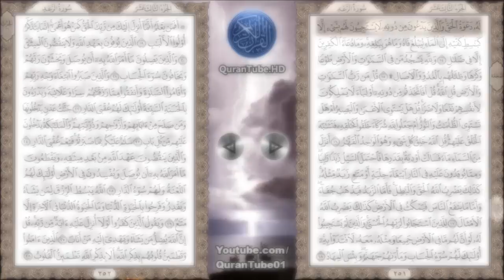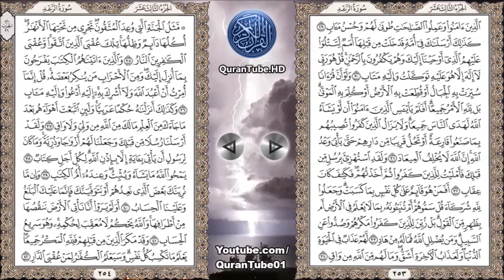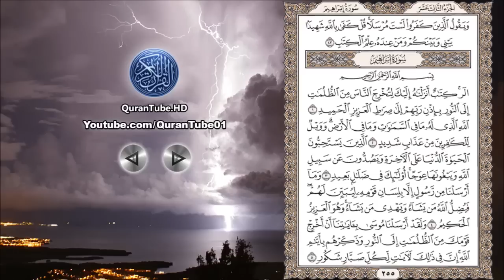ماجد العنزي | 013 : سورة الرعد | حفص عن عاصم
سورة الرعد للشيخ ماجد العنزي + نص الآيات , رواية حفص عن عاصم
Chapter 013 (Surat A;Ra'ad), By Majid Al-Enezi

۩ سبب التسمية :

سُميت ‏‏" ‏سورة ‏الرعد "‏لتلك ‏الظاهرة ‏الكونية ‏العجيبة ‏التي ‏تتجلى ‏فيها ‏قدرة ‏الله ‏وسلطانه ‏فالماء ‏جعله ‏الله ‏سبب ‏الحياة ‏و ‏أنزله ‏بقدرته ‏من ‏السحاب ‏والسحاب ‏جمع ‏الله ‏فيه ‏بين ‏الرحمة ‏والعذاب ‏فهو ‏يحمل ‏المطر ‏ويحمل ‏الصواعق ‏وفي ‏الماء ‏الإحياء ‏وفي ‏الصواعق ‏الإفناء ‏وجمع ‏النقيضين ‏من ‏العجائب ‏كما ‏قال ‏القائل ‏جمع ‏النقيضين ‏من ‏أسرار ‏قدرته ‏هذا ‏السحاب ‏به ‏ماء و ‏به ‏نار ‏فما ‏أَجَلّ ‏وأعظم ‏قدرة ‏الله‎ .‎‏

۩ التعريف بالسورة :

1) مدنية .
2) من المثاني .
3) عدد آياتها .43 آية .
4)ترتيبها الثالثة عشرة .
5 )نزلت بعد سورة " محمد ".
6) تبدأ بحروف مقطعة " المر " ،ا لسورة بها سجدة في الآية 15 ، الجزء " 13 " .
7)الحزب " 25 ، 26 " ، الربع " 3،4،5،6 " .

۩ محور مواضيع السورة :

سورة الرعد من السور المدنية التي تتناول المقاصد الأساسية للسور المدنية من تقرير الوحدانية والرسالة والبعث والجزاء ودفع الشُبَهِ التي يثيرها المشركون .

۩ سبب نزول السورة :

1) عن أنس بن مالك أن رسول الله فأخبره وقال : وقد أخبرتك أنه أعتى من ذلك فقال لي: كذا وكذا فقال : ارجع إليه الثانية فادعه فرجع إليه فعاد عليه مثل ذلك الكلام فرجع إلى النبي فأخبره فقال: ارجع إليه الثالثة فأعاد عليه ذلك الكلام فبينا هو يكلمني إذ بعثت إليه سحابة حيال رأسه فرعدت فوقعت منها صاعقة فذهبت بقحف رأسه فأنزل الله تعالى (وَيُرْسِلُ الصَوَاعِقَ فَيُصِيبُ بِهَا مَنْ يَشَاء وَهُمْ يُجَادِلُونَ فِي اللَّهِ وَهُوَ شَدِيدُ المِحَال) وقال ابن عباس في رواية أبي صالح وابن جريج وابن زيد : نزلت هذه الآية والتي قبلها في عامر بن الطفيل واربد بن ربيعة وذلك أنهما أقبلا يريدان رسول الله فقال رجل من اصحابه : يا رسول الله هذا عامر بن الطفيل قد أقبل نحوك فقال : دعه فإن يرد الله به خيرا بهذه ،فأقبل حتى قام عليه فقال : يا محمد مالي إن أسلمت قال : لك ما للمسلمين وعليك ما عليهم قال: تجعل لي الأمر بعدك ،قال: لا ليس ذلك أي إنما ذلك إلى الله يجعله حيث يشاء ،قال :فتجعلني على الوبر وأنت على المدر ،قال: لا ...

▬▬▬▬▬▬▬▬▬▬▬▬ஜ۩۞۩ஜ▬▬▬▬▬▬▬▬▬▬▬